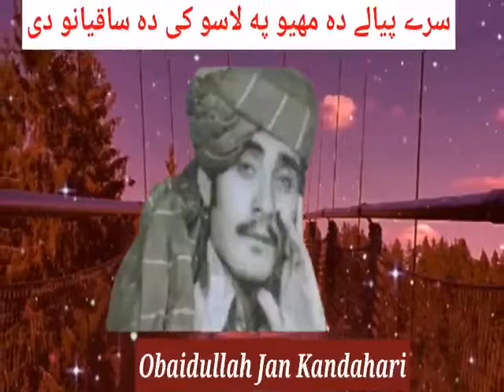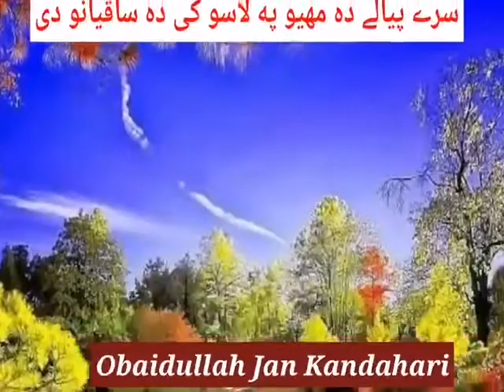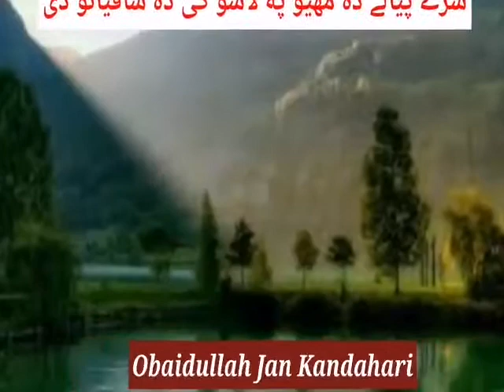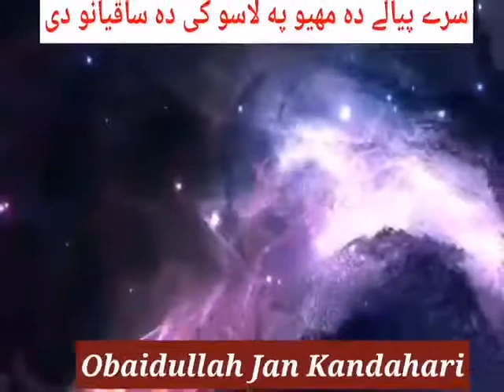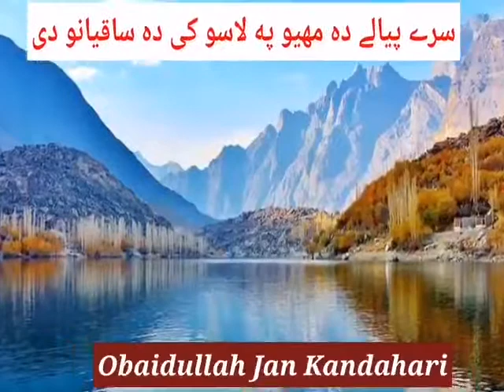obaidullah jan kandahari old song سرے پیالے ده مهیو په لاسو کی ده ساقیانو دی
Ubaidullah jan kandahari
Ubaidullah jan kandahari songs
Ubaidullah jan kandahari old songs

obaidullah jan kandahari
obaidullah jan kandahari songs
obaidullah jan kandahari old songs

عبیداللہ جان کندھاری
عبیداللہ جان
old kandahari songs
wali mohammad kandahari
wali mohammad kandahari songs
wali mohammad kandahari old songs

shah muhammad kandahari
shah muhammad kandahari old songs